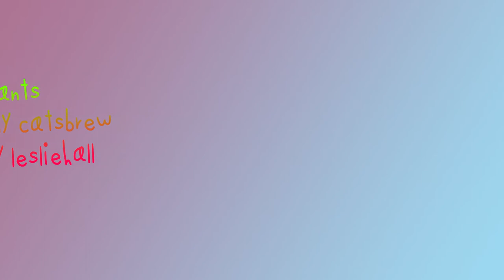activate your pants meme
so this was a meme i wanted to make for a while and it won the twitter poll sooo thares my excuse

time taken - 3 days (you can watch my live stream to watch me work a tiny bit)